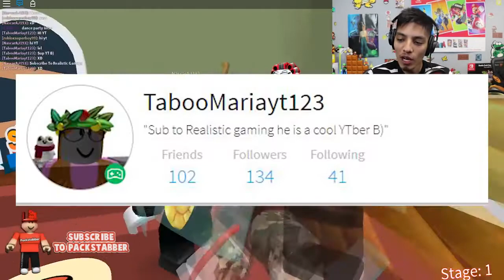Roblox Escape Grandmas House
roblox à l'hôpital,
roblox à 3h du matin,
roblox à télécharger,
roblox à la garderie,
roblox à deux,
roblox à virus,
roblox à imprimer,
roblox âge,
roblox âm nhạc,
roblox âm thanh,
roblox bloxburg,
roblox bacon,
roblox baldi,
roblox battle royale,
beautiful o.b roblox,
s vs b roblox,
neneng b roblox,
boss b roblox id,
o.b roblox fnaf,
roblox chanel,
roblox code,
roblox camping,
roblox capitaine kirk,
roblox camping 3,
roblox chanson,
roblox cache cache,
roblox ça,
roblox ça le clown,
roblox çizgi filmleri,
roblox çekiliş,
roblox çizgi film,
roblox çalınan hesabı geri alma,
roblox çizgi filmi,
roblox çizimleri,
roblox dragon ball z,
roblox dragon ball ultimate,
roblox death,
roblox dooms,
da roblox gamer hd,
can d roblox,
sunny d roblox,
koba la d roblox,
o.d.d roblox,
roblox en français,
roblox escape,
roblox event,
roblox egg,
roblox exploit,
roblox en direct,
e roblox song,
eazy e roblox id,
wall-e roblox,
adopt e roblox,
testing a roblox,
formula e roblox,
roblox écrasé par le mur de la mort,
roblox écrasé par le mur de la mort code,
roblox écrasé par le mur de la mort code 2020,
roblox école,
roblox évasion de prison,
roblox événement,
roblox évasion du complexe,
roblox épisode 1,
o que é roblox,
não é roblox,
o que é roblox studio,
isso é roblox,
roblox é um lixo,
roblox do chão é lava,
roblox é perigoso,
roblox o chão é água,
roblox cos'è,
quello è roblox brucialo,
che cos'è roblox,
cos'è roblox,
roblox fortnite,
roblox furious jumper tycoon,
roblox furious jumper simulator,
roblox furious jumper horreur,
f.f.f roblox id code,
scp f roblox,
o o f roblox,
randy f roblox,
sinister f roblox,
rer f roblox,
jj f roblox,
roblox granny,
roblox game,
roblox glitch,
roblox gta,
roblox gameplay,
roblox guerre,
roblox granny furious jumper,
roblox gta 5,
polo g roblox id,
sheff g roblox id,
j&g roblox,
polo g roblox,
becky g roblox id,
black clover g roblox,
jane g roblox,
ronaldomg roblox,
roblox horreur,
roblox hack,
roblox high school,
roblox horror,
roblox horreur furious jumper,
roblox heroes online,
roblox hello neighbor,
roblox hotel,
koreayh roblox,
robert h roblox,
hotel h roblox,
tower of h roblox,
andrew.h roblox,
triple h roblox,
roblox id,
roblox id song,
roblox island royale,
roblox iron man,
roblox island royale codes,
roblox id song french,
roblox isle,
roblox island,
i roblox id,
i roblox id lil skies,
i roblox shutting down,
i roblox getting shut down,
i'd roblox music,
i'm in roblox bacon,
furious jumper roblox île,
roblox în minecraft,
roblox în limba română,
roblox în granny,
roblox în brawl stars,
roblox înfricoșător,
roblox în engleză,
roblox în vr,
ïts krïstine roblox,
roblox jailbreak,
roblox jeux,